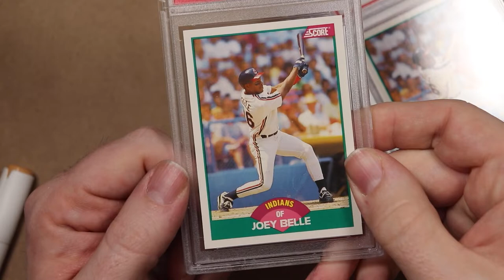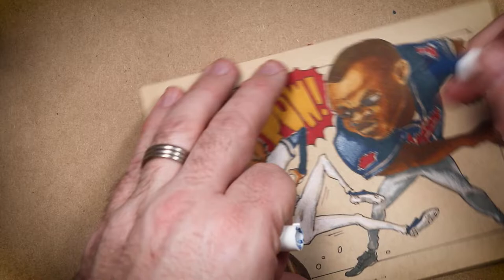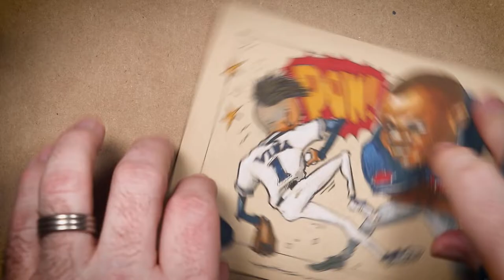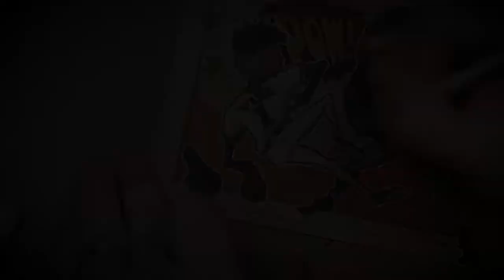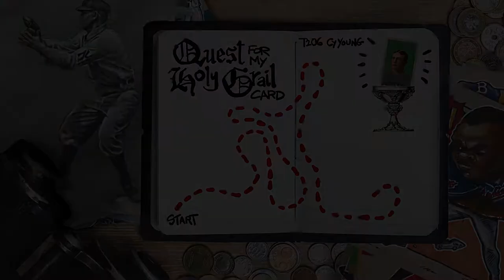Albert Belle Marker Doodle for @Hoss of Cards // Quest for my Holy Grail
Today we’re doing a marker doodle of Albert Belle for YouTuber, @Hoss of Cards